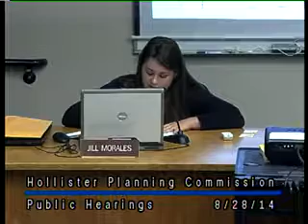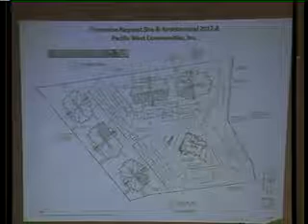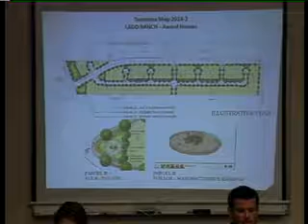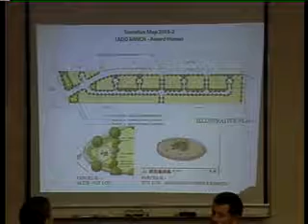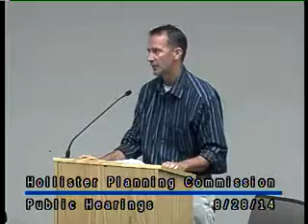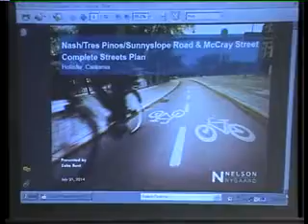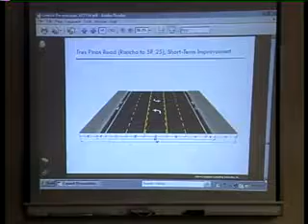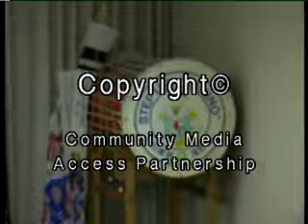Gov Hol PC 20140828